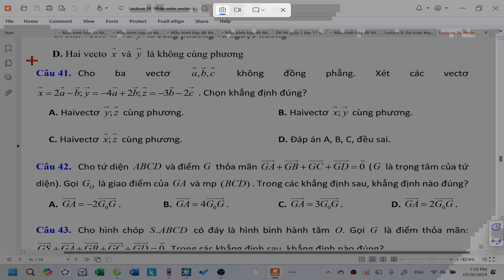Leccture 14| Câu 41| Team 4 lớp 12